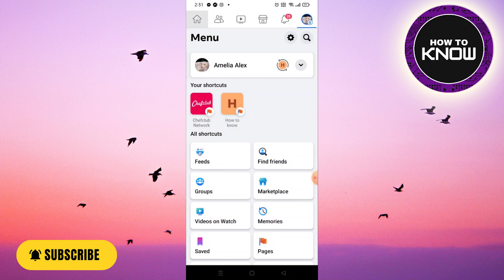How to Sort Facebook Posts by Time!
In this video, I will show you How to Sort Facebook Posts by Time - See the Most Recent Posts First!